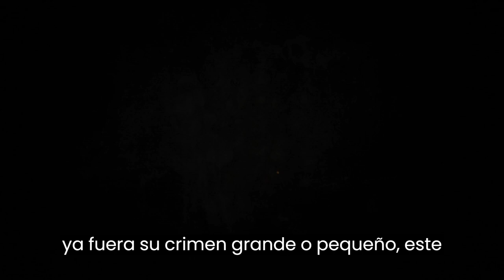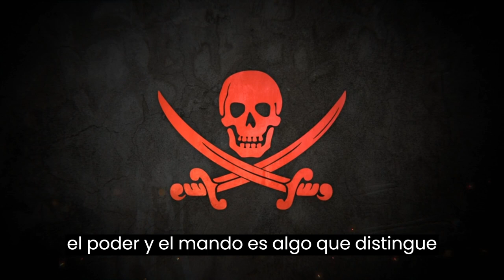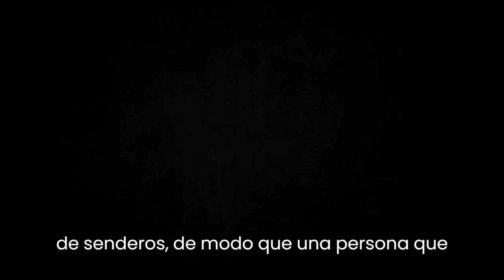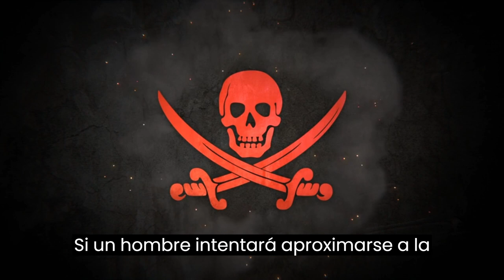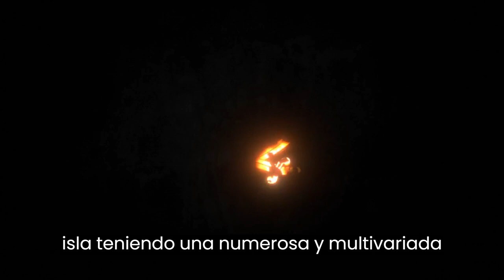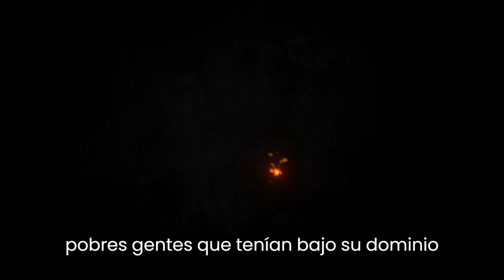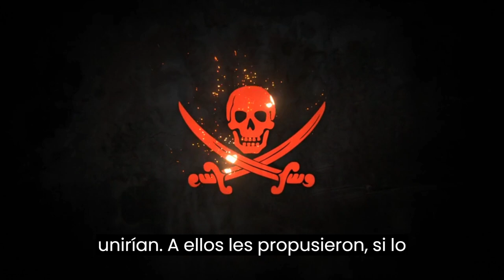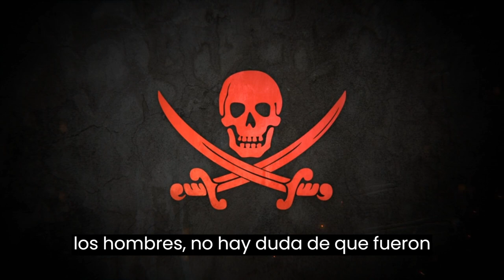El Pirata Afortunado: El Tesoro Perdido de Henry Avery ¡Descubre la Historia Detrás de la Leyenda!"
El pirata Henry Avery, también conocido como el Pirata Afortunado, fue un famoso corsario y pirata inglés que creció en el siglo XVII. Se cree que nació alrededor de 1659, aunque no se sabe mucho sobre sus primeros años. Avery se convirtió en un marinero y eventualmente se unió a la Compañía de las Indias Orientales, una poderosa empresa británica involucrada en el comercio en el océano Índico.

En 1694, mientras estaba en el Golfo de Bengala, Avery lideró una audaz rebelión a bordo de su barco, el Carlos II, junto con otros marineros insatisfechos. Se apoderaron de la nave y la renombraron Fancy. A partir de ese momento, Avery se convirtió en un pirata temido y respetado.

El punto culminante de la carrera de Avery como pirata fue su ataque al Gran Mogol, un barco de la flota mogol, en 1695. Sorprendentemente, descubrió capturar un increíble tesoro que se estima en millones de libras esterlinas, incluyendo oro, plata y joyas preciosas . Este acto lo convirtió en uno de los piratas más exitosos y ricos de la historia.

Después de su asalto al Gran Mogol, Avery y su tripulación se dispersaron en diferentes direcciones para evitar ser capturados. Se cree que algunos de ellos se encontrarán en diferentes partes del mundo, disfrutando de su riqueza adquirida ilegalmente.

La historia de Avery y su increíble fortuna se dañaron rápidamente, convirtiéndolo en una especie de leyenda. Sin embargo, a pesar de su éxito, Avery desapareció de los registros históricos y se desconoce su destino final. Algunos rumores sugieren que se mantuvo el resto de sus días bajo una identidad falsa, disfrutando de su riqueza de manera discreta.

La historia del Pirata Avery, conocido como el Pirata Afortunado, continúa fascinando a las personas hasta el día de hoy, y su legado como uno de los piratas más legendarios y exitosos de todos los tiempos perdura en la historia de la piratería. @MemoriasAhegon

thank you for your music is very inspiring and creative